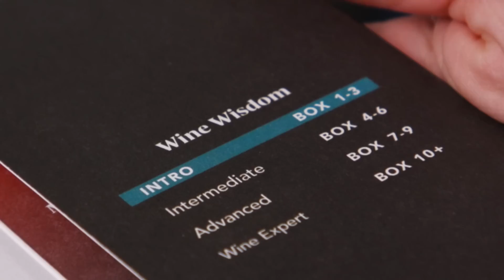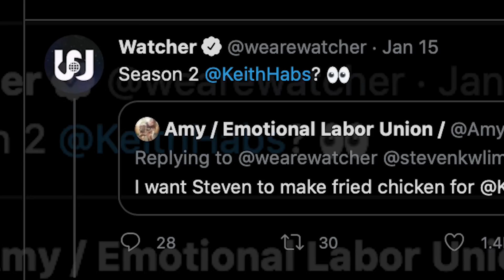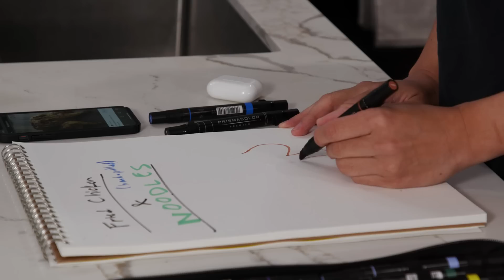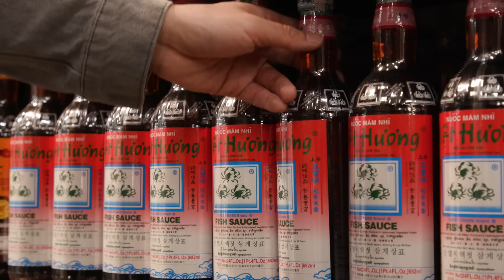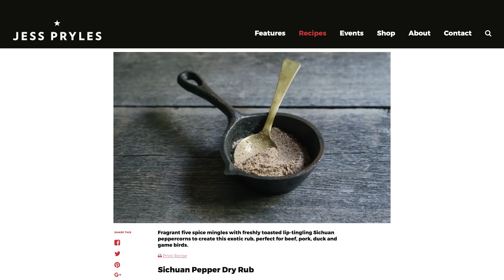I Made A $101 Fried Chicken For Keith From The Try Guys • Dish Granted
Bright Cellars is the monthly wine club that matches you with wine that you’ll love. Get started by taking the taste palate quiz to see your personalized matches.

Welcome to Dish Granted! Where Steven has 24 hours to create the most extravagant dishes for his guests. Today's episode features the one and only Keith Habersberger from The Try Guys.

Key items from today's episode that YOU can get! (paid link)
Sichuan Red Peppers
Cooling Racks
Giant Stockpot (16qt)
Wooden Toothpicks

Created and hosted by Steven Lim
Co-directed by: Tony Kim (@tonykfilms)
Guest: Keith Habersberger
Phone-A-Friend: Kiano Moju
Culinary Producer: Kiano Moju
Edited by: Charlotte Richardson & Stephen Castro
Production Coordinator & Sound: Brittney Lee
Camera Operator: Jay Tran
Production Assistant: Meredith Edmonds
Head of Development: Katie LeBlanc
Production Manager: Nicole Beaudoin
Executive Producers: Steven Lim, Shane Madej, Ryan Bergara
Show Logo designed by: Casandra Ng (casandrang)
Special Thanks to: 99 Ranch & A Cut Above Butcher Shop

Logo Designed by Jennet Liaw (@jennetliaw)